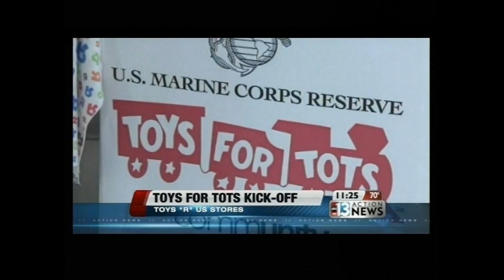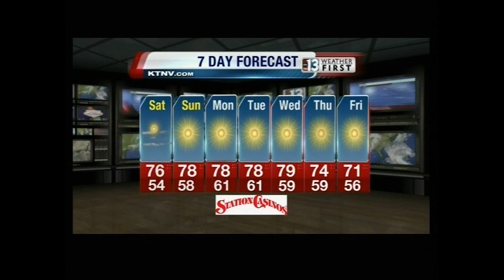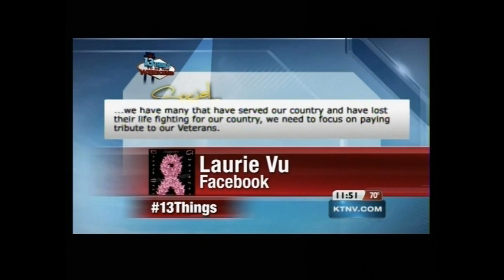Casey Smith & Lisa Remillard, KTNV Action News 13, Las Vegas, Nov. 2, 2012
This mid-day hour-long newscast with reports of local, regional, and national prominence, including reports of the aftermath from the devastating Superstorm Sandy along the eastern seaboard.
@11:12 into this video, Lisa has a sit-down interview with Marc Roberts of the BlueMan Group that's relaunching its show at the Monte Carlo Resort & Casino.
@29:23 & @37:26,  the Mariachi Band from the J.D. Smith Middle School performs.
13 Things to Do This Weekend segment by Megan Telles is @ 33:34
Contributing to this newscast were:
Tina Patel
Jessica Janner
Mike Tsolinas does the Weathercasts.